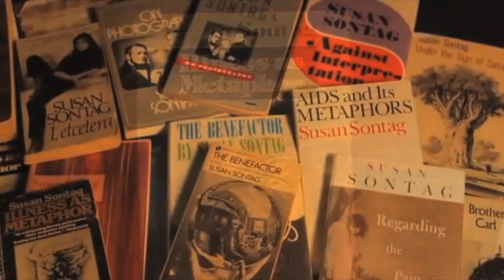SFJFF 34 Presents: Regarding Susan Sontag Trailer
For the full festival line-up and to purchase tickets and passes, visit us

With textured imagery, an evocative sound track and stories from friends, family and lovers, Regarding Susan Sontag explores the life of one of the most important writers thinkers of our time. There are few things in life that are sexier than a woman who is both beautiful and smart. Sontag's activism and groundbreaking essays put her in the spotlight. She protested McCarthyism, the Vietnam War, and in the 1990s she went to Sarajevo. Her books about war, photography, "camp", illness, human rights, and 9/11 made her an intellectual celebrity. But Nancy Kates's riveting and intimate portrait goes beyond the celebrity. It examines Sontag's work, her marriage and relationships with women, her Jewish and queer identity and her love of life. Actress Patricia Clarkson masterfully reads excerpts from Sontag's essays and personal diaries. We learn that books were Sontag's "household deities,", her "spaceships." Becoming a writer was like "enlisting in an army of saints." From In "Notes on Camp," Sontag writes, "Tthe two pioneering forces of modern sensibility are Jewish moral seriousness and homosexual aestheticism and irony." A mouthful, but a delicious one. Ultimately, this is a film about a woman who lived life with a passionate vehemence. It makes us feel the pulse of that life and reminds us to embrace our own.